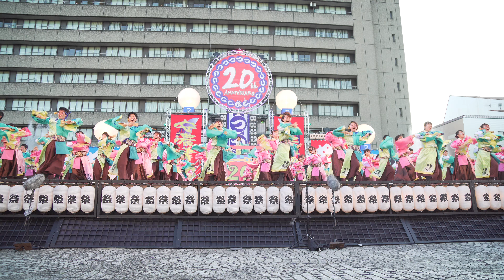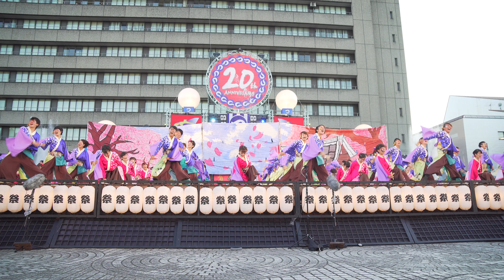[4K]皇學館大学“雅” 安濃津よさこい2017 10/8(日) お城西公園会場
2017年10月08日（日）
第20回 安濃津よさこい
お城西公園会場